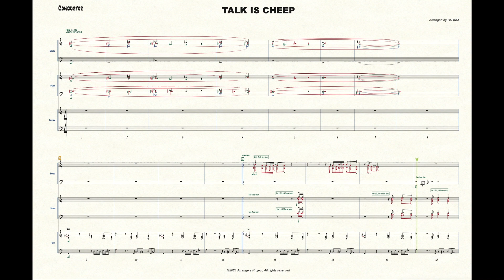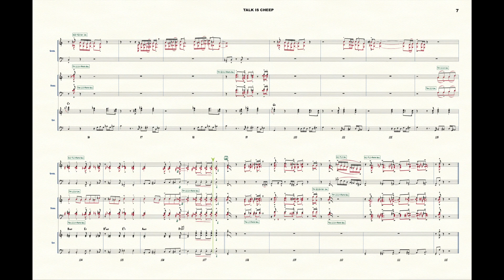[Big Band] Talk is cheep(Reduction)